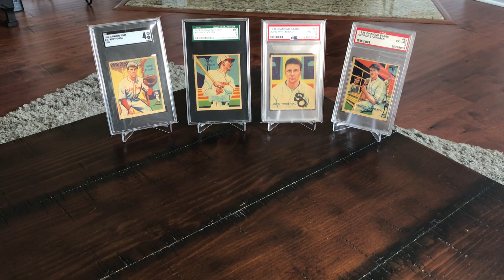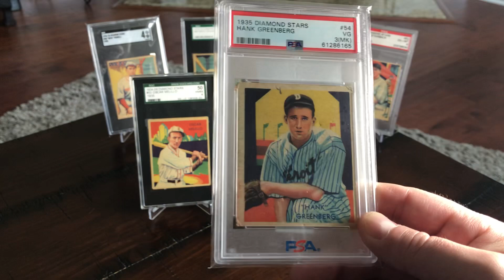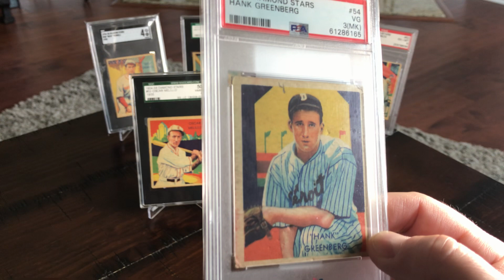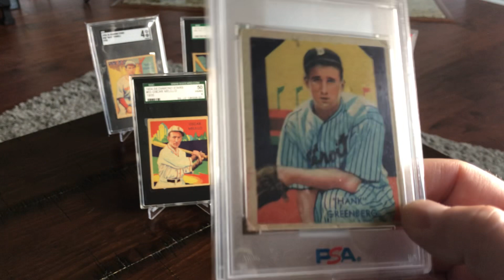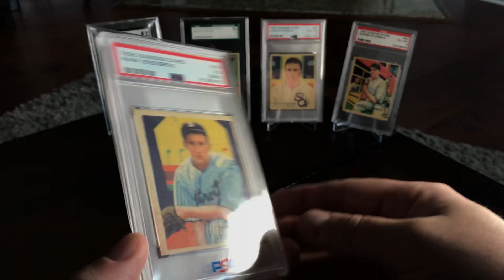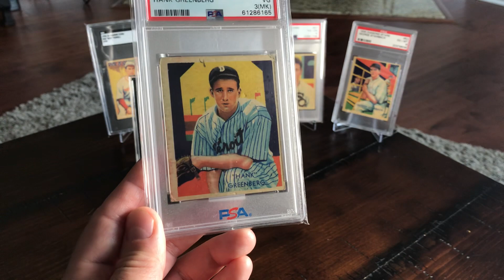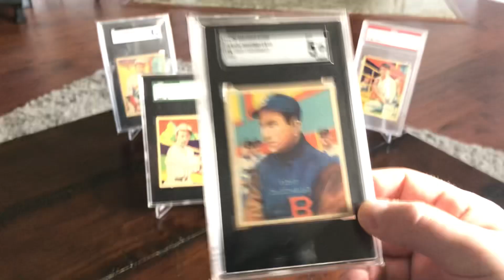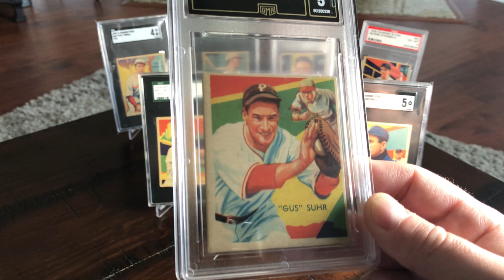The Diamond Stars Set: EP 12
Oscar Melillo, Hank Greenberg, Tony Cuccinello, and Gus Suhr